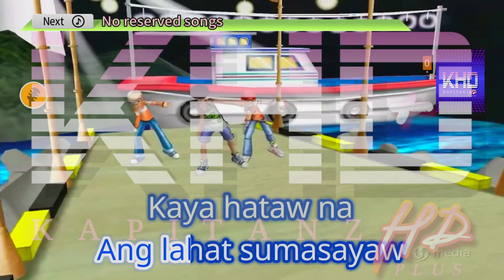Hataw Na by Gary Valenciano Karaoke TJ Supremo (Minus One/Instrumental)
Link:

 • Post: EXPIRED

1.) Go to my channel and click the "Community" button above.
2.) Locate the title that says, "Major HD 10/TJ Supremo (Today's Month) Request Starts Here (New Songs Limit)". Requesting a song from other posts will result an instant "decline" and deletion of your requested song.
3.) Once you're on the Song Request Month post, make sure you FOLLOW the rules because it is not hard to follow and easy to remember.
5.) What songs I accept? I accept mostly English, Tagalog and Regional Songs. Also International Songs (Japanese, Korean, Chinese) as a bonus.
6.) Comment your favorite song and wait for your request song to be uploaded soon.

*IMPORTANT*
Please use this "Copy and Paste" format to request a song:
1.) Song Title & Artist:
Number:
BGV:

2.) Song Title & Artist:
Number:
BGV:

3.) Song Title & Artist:
Number:
BGV:

Q&A Category:

1.) Can I request a song request in the comment section of the uploadedvideos?

2.) Am I strict against copied videos?

3.) What is Official 3D Dance Songs?

4.) When will you do Karaoke Livestream?

5.) I'm not sure if my requested song is already uploaded in the past, what should I do?
A: You can request a "Request Back Up Search" so I will be able to search it on my YouTube Studio if the song is already uploaded in my channel. "NEVER REUPLOAD MY VIDEO, due to my Channel Policy*

Please read nyo itong message sa ilalim. Importante ito:
-Hindi na ako mag accept ng song request sa comment section.
-Hello everyone, this is KapitanzHD. In this channel, you can request any Platinum Karaoke songs, including International Songs (Chinese, Japanese, Korean, Spanish, and Hindi). Leave in the comments below, if you have any song request to type.

NOTE: To request international songs, must type title and artist, and I'll try to find it ^^

**Recorded Using Avermedia Capture Card**